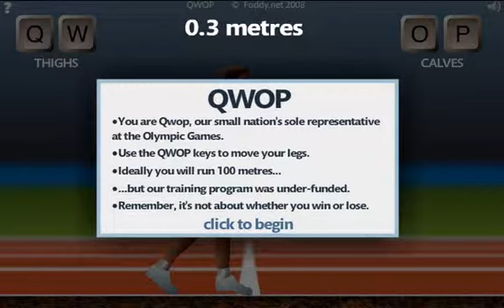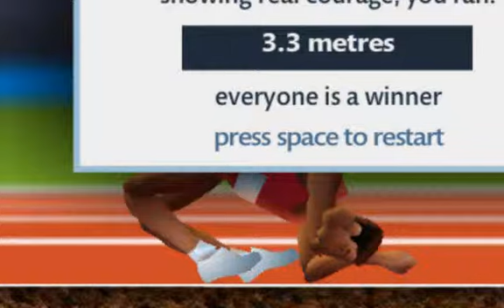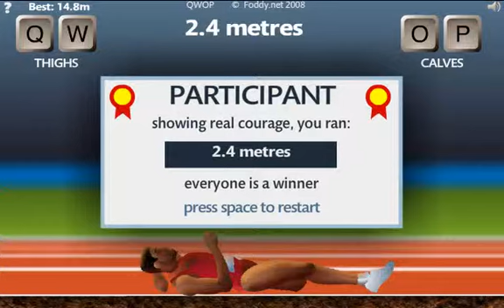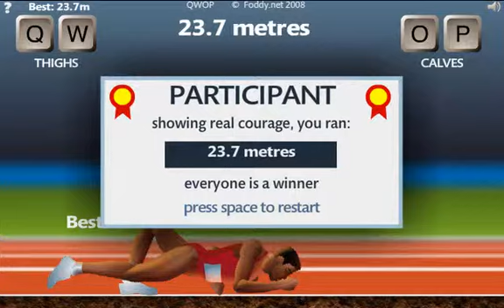Evie Plays: QWOP!!!! (you think you can beat me?)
Hello Evielutionaries!
I have played qwop, and have LITERALLY dominated it.
, Play, and post your best distance as a Comment to this video.
Do you think you can beat me?
LETS DO THIS THANG!